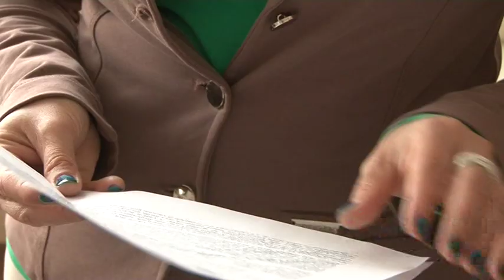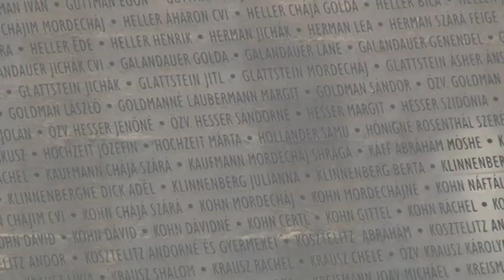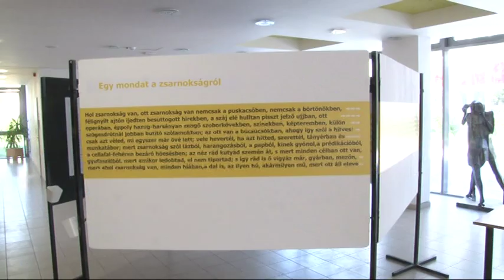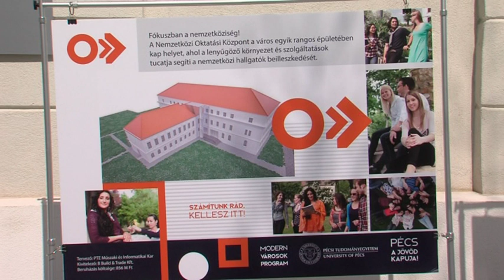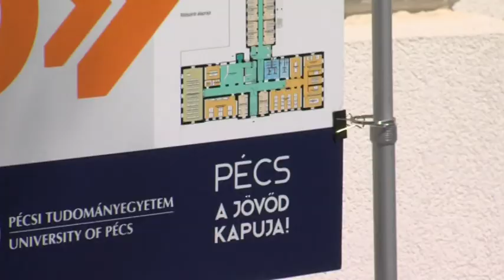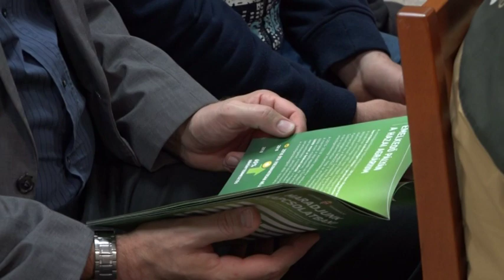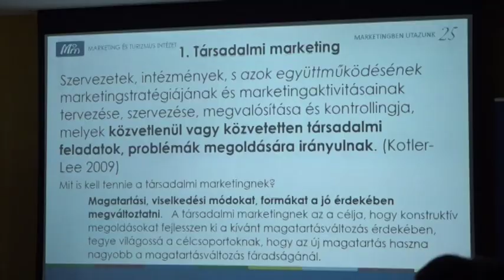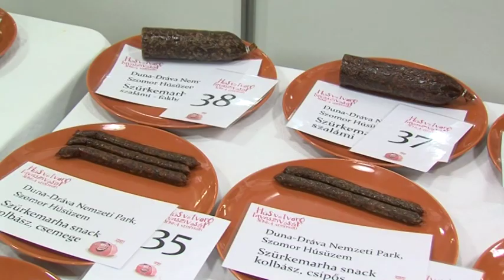Híradó Tolnatáj TV 20190416